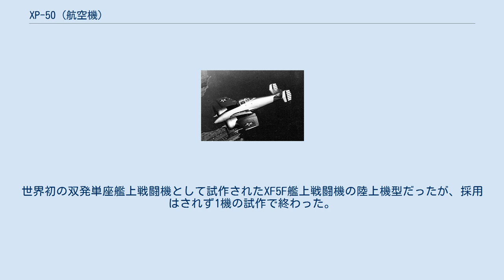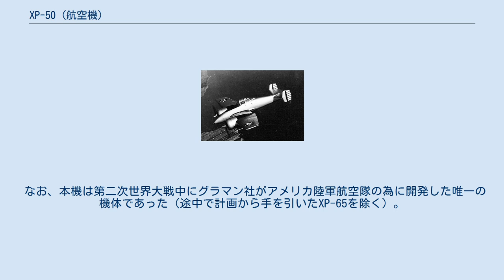XP-50 (航空機)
XP-50 飛行するXP-50-GU 40-3057号機 (撮影年不詳) XP-50（Grumman XP-50 ）は、グラマン社がアメリカ陸軍航空隊用に試作した双発単座戦闘機である。
世界初の双発単座艦上戦闘機として試作されたXF5F艦上戦闘機の陸上機型だったが、採用はされず1機の試作で終わった。
 1938年からグラマン社で開発が進められていたXF5Fが上昇力に優れていそうなことに目を付けたアメリカ陸軍は、グラマン社に対してXF5Fの陸軍機型であるXP-50を1939年11月に発注した。
試作機はXF5Fに1年半遅れた1941年5月に完成した。
 XP-50は外見はXF5Fと似ていたが、降着装置が前輪式となり前脚収納部を設けるために機首が長く伸び、機体全体が流線型に整えられていた。
また、上昇力を生かした迎撃戦闘機として用いることを想定していた為、エンジンはターボ過給機付きのライトR-1820を装備し、コックピットや燃料タンクに対する防弾装備も施されていた。
陸上機として不要な主翼の折り畳み機構や着艦フック等の装備は取り除かれ、この時期には時代遅れとなった空対空小型爆弾用の主翼爆弾倉も装備されていない。
 試作1号機の初飛行は1941年5月14日に行われたが、飛行中にターボ過給機が爆発し機体は墜落してしまった。
また、本機は同時期に試作されていたロッキードXP-49よりも開発順位が下位にランクされていた為、開発計画はそのまま中止になってしまった。
 なお、本機は第二次世界大戦中にグラマン社がアメリカ陸軍航空隊の為に開発した唯一の機体であった（途中で計画から手を引いたXP-65を除く）。